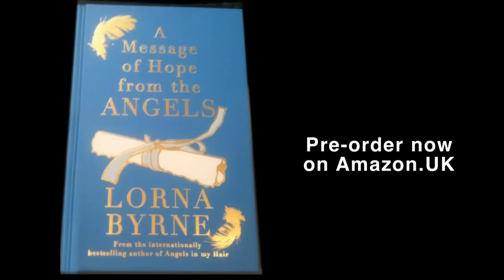Angels DO play cupid- A Message of Hope from the Angels.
Lorna Byrne tells how she sees angels helping us in romantic love, helping people to meet partners, and helping couples who are taking each other for granted.  These are some of the messages of hope contained in Lorna Byrne's new book A Message of Hope from the Angels (more

An inspiring, upbeat and hopeful response to the challenging and at times depressing times we live in. Lorna Byrne is the international bestselling author of Angels in my Hair and Stairways to Heaven.

Lorna Byrne is a world-renowned spiritual teacher, international bestselling author and philanthropist and an inspiration to millions of people around the world.

She is the author of seven bestselling books including the Sunday Times #1 bestselling books Angels in my Hair Stairways to Heaven, A Message of Hope from the Angels and Love from Heaven. She has been published in more than 50 countries and 30 languages around the world. She is also the founder of the Lorna Byrne Children’s Foundation, helping vulnerable and marginalised children across the globe.

While her story is extraordinary, her teachings are universal. Theologians and religious leaders, sportspeople, businesspeople and scientists; people of all walks of life, of all religions and none are drawn to Lorna to seek her spiritual insight.

In 2019, she was named by Watkins Mind Body Spirit Magazine as one of the 100 Most Spiritually Influential Living People in the world.